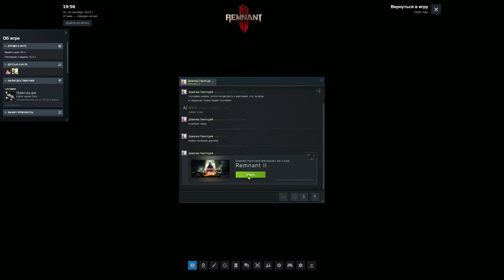Remnant II извращенцы